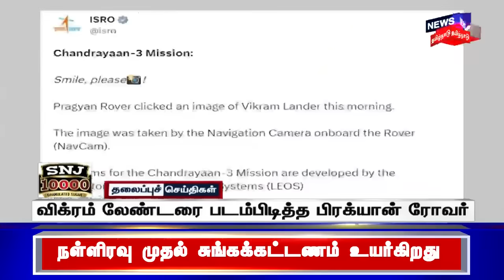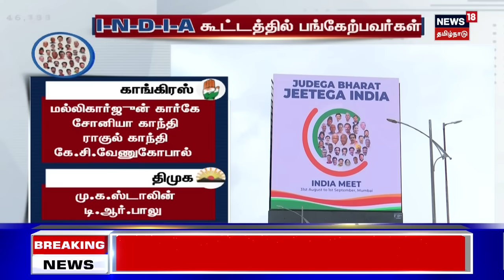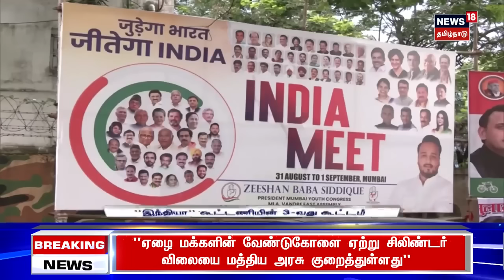Today Headlines - 31 AUGUST 2023 | காலை 7 மணி தலைப்புச் செய்திகள் | Tamil News